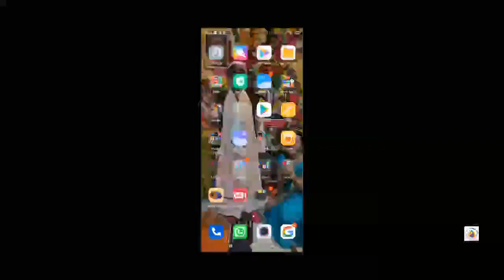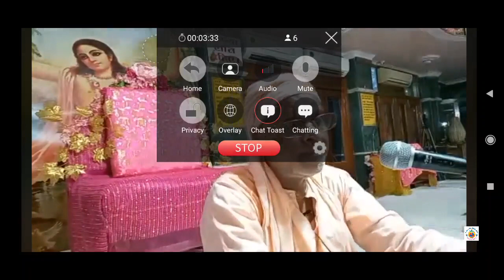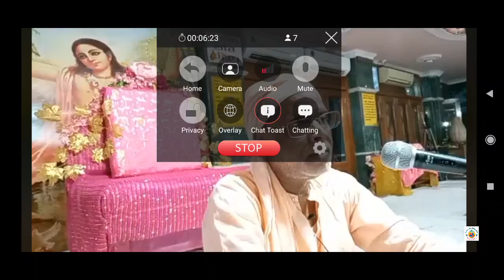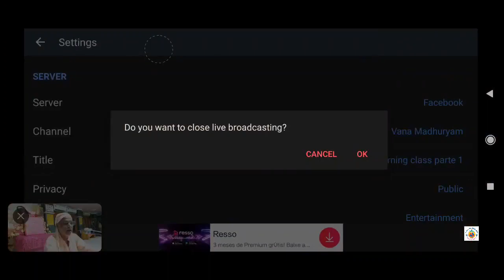Para Vidya, Viraha, Kaal & Para Bhakti (English translation) - PART 1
-Mahaprabhu asking Raya Ramananda what is the topmost education.
-Jada vidya(material education) & Para vidya(transcendental education).
-How does jada vidya entangle the jivas more.
-Vidya which makes Hari pleased by making jivas to take shelter at Lords feet is best.
-Jnanis, Advaitavadis & Trikuti Vinash.
-Our guru varga gave us inspiration in bhakti marg & treasure for bhakti.
-Vairagya meaning & Srila Raghunatha das goswami about Srila Sanatana Goswami & Srila Rupa goswami.
-Viraha of Srila Raghunatha das goswami after disappearance of Mahaprabhu & how Srila Sanatana Goswami & Srila Rupa goswami took care of him by giving books like Lalitha Madava Natakam & Dan Kheli Kamudhi.
-Srila Raghunatha das goswami's Ikanthiki Nishta towards Srimati Radhika.
-Rupanuga acharya first Raghunatha das goswami & then Jiva goswami.
-Under the guidance of Rupa manjari worship of Srimati Radhika's lotus feet is given prominence.
-Sambhandatmika bhakti & Kamatmika bhakti & their characteristics with examples.
-Gopis dont have time for anything other than to serve Krishna.
-Krishna bhakti topmost thing is manjari bhava.
-Krishna says about influence of time to gopis in Kurukshetra.
-Influence of time on materilaistic relations.
-Lila of Lord Rama sacrificing Lakshmanji to save Durvasa Rishi and the whole Ahodhya (Rama’s talk with kala).
-Getting separated from bhakta is painful due to lack of Hari Katha.
-When sukriti matures one gets sat sanga & ruci in Hari Katha.
-How does sadhu sanga frees from bondage & how one gets entangled being away from sadhu sanga.Who is jivan muktha purusa?
-Lila of Srivas Thakur not getting disturbed after sons death during Mahaprabhu's  Nama kirtan.
-One has to enter into tattva siddhanta to be steady in bhakti.

26/09/21am - Delhi